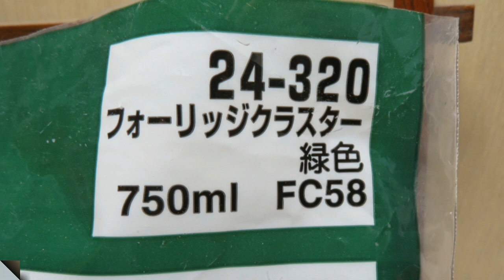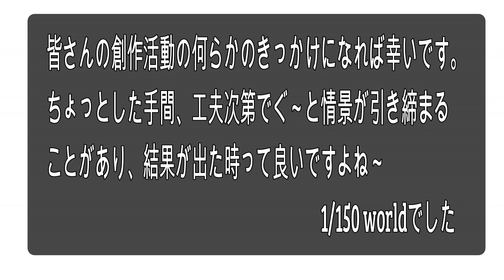Nゲージ鉄道模型 How to model 【針葉樹を作ろう】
広葉樹、竹林そして今回、針葉樹の作成動画です。
初心者でもフォーリッジとプラ棒と缶スプレーさえあれば簡単に作成できる作例の紹介動画です♪
ジオラマのさびしい場所に10本ほどいかがでしょうか。